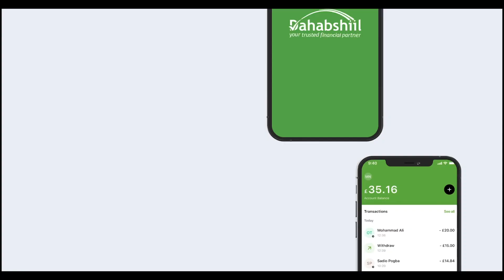Madaxweyne-ku-xigeenka Somaliland iyo wefti uu hoggaaminayo oo lugu soo Dhaweeyaay Magaladda Burco.